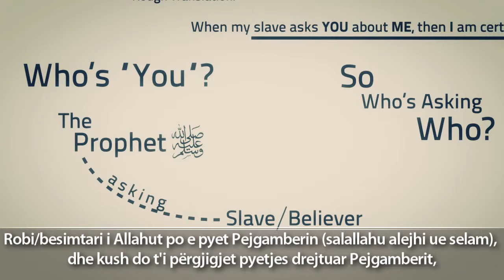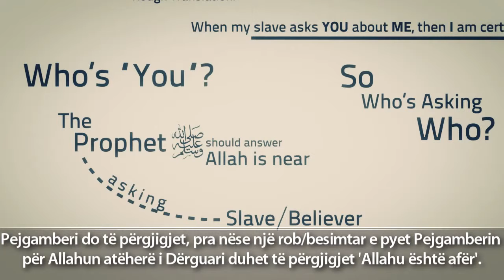UNË Jam Afër! ᴴᴰ ● Nouman Ali Khan